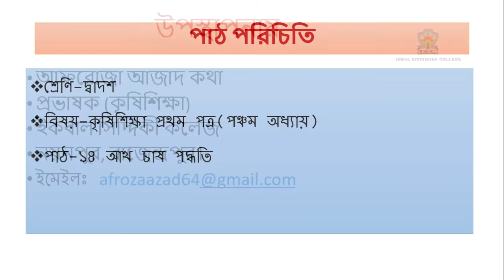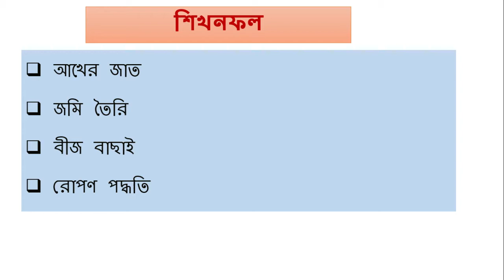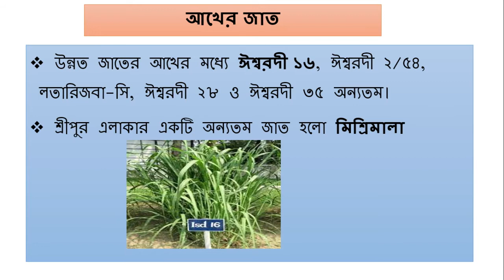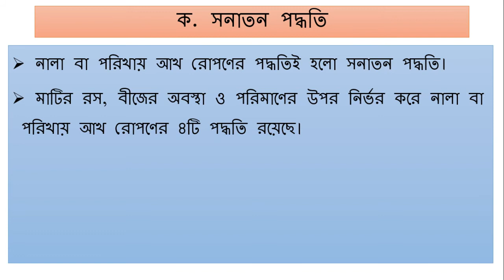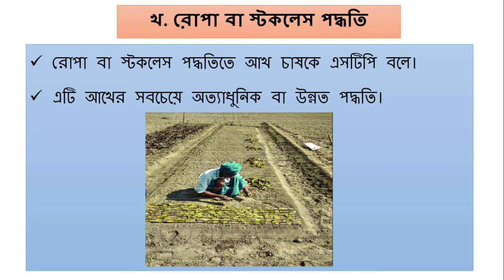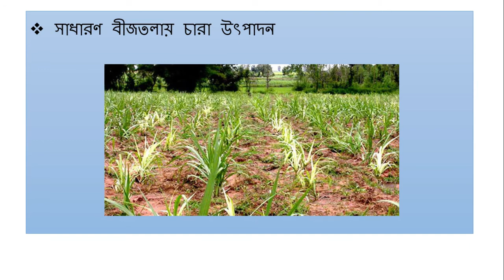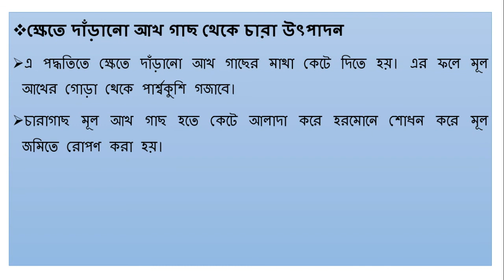আখ চাষ পদ্ধতি । পঞ্চম অধ্যায় । একাদশ-দ্বাদশ শ্রেণি । কৃষিশিক্ষা প্রথম পত্র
Afroza Azad Katha
Lecturer